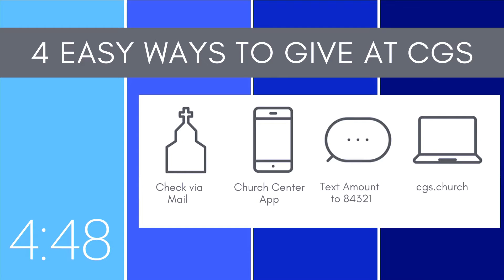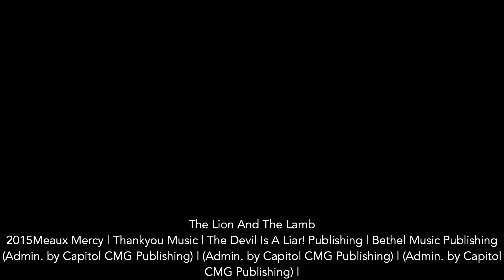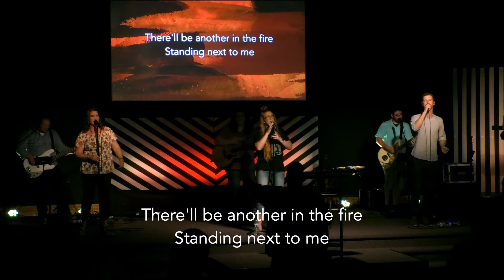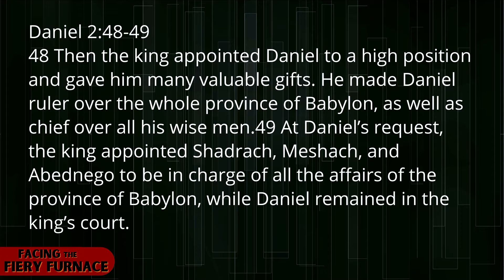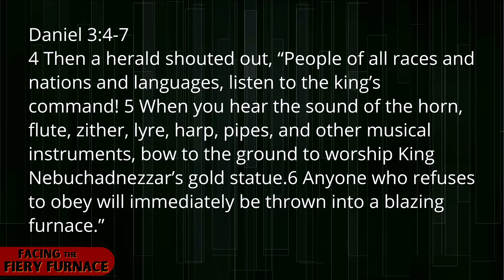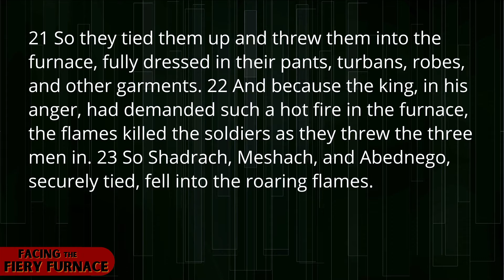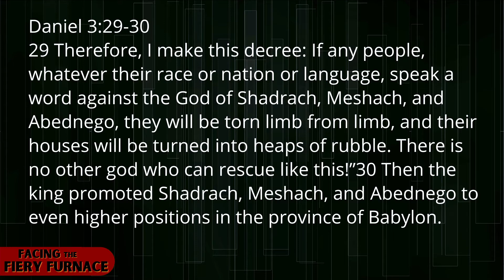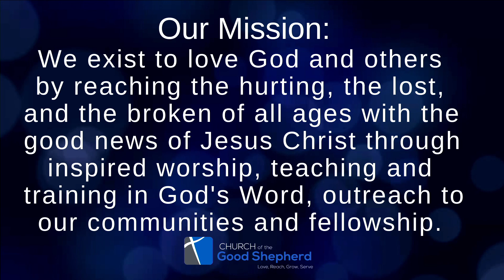CGS Sunday June 20th - Facing the Fiery Furnace